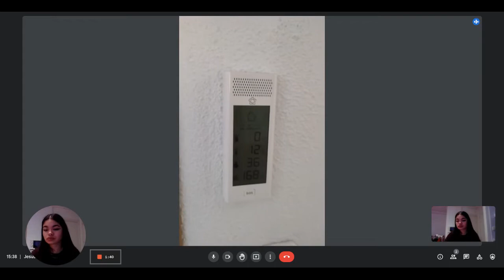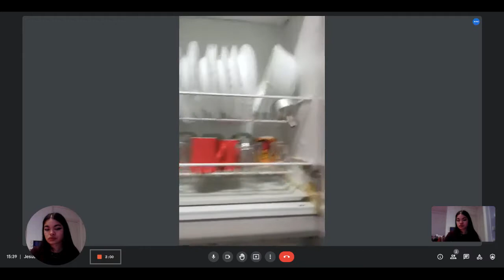Rooms for rent in 3-bedroom apartment in Comillas, Madrid - Spotahome (ref 606386)